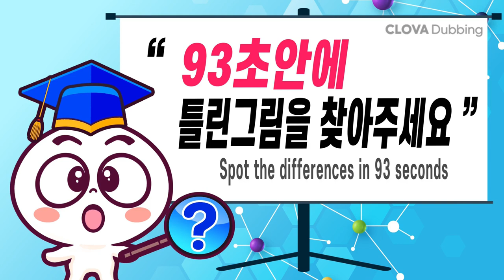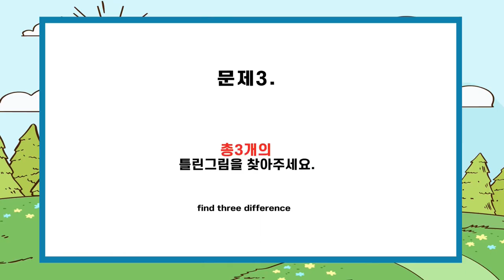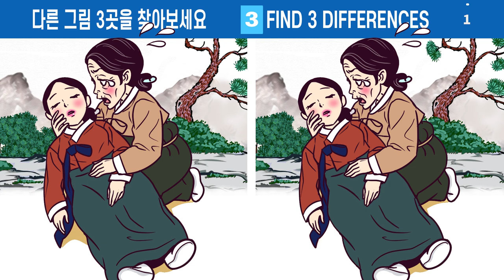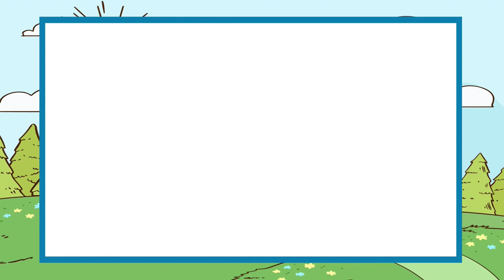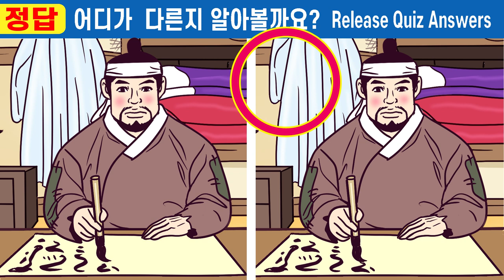✨치매예방 게임!ㅣ숨은 차이점 찾고 집중력 높이는 퀴즈!ㅣ나의 집중력 올리고 두뇌건강 지켜요!【틀린그림찾기/치매예방/두뇌운동/퀴즈】#321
00:00  인트로
00:19  게임1
02:01  게임1 정답 확인
02:14  게임2
03:57  게임2 정답 확인
04:10  게임3
05:52  게임3 정답 확인
06:05  게임4
07:47  게임4 정답 확인
08:01  게임5
09:43  게임5 정답 확인
10:00  최종 화면